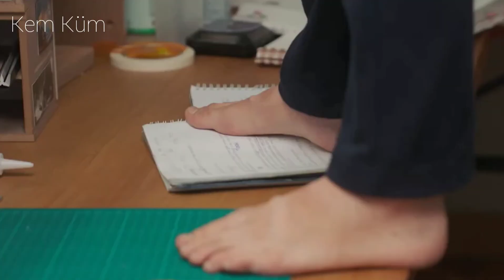Romantik Kurtarışlar #4 | Kore Klip | " İsyankar "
Şarkı: Mustafa sandal- İsyankar

Diziler
0:01 100 days my prince

0:16 A korean odyssey

0:33 The king affection

0:55 Still 17

1:12 Duty after school

1:25 Numbers

1:41 The king affection

1:53 My dearest

2:12 Meant to be

2:27 My dearest